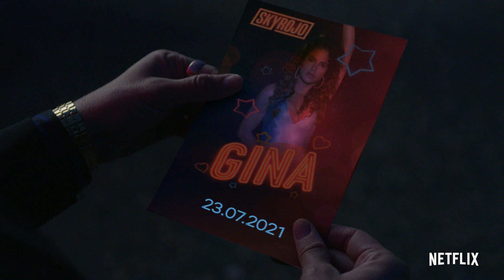Sky Rojo: 2. Sezon | Tarih Duyurusu | Netflix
Kısır döngüyü kırdılar, ama takip devam ediyor. Sky Rojo’nun 2. sezonu 23 Temmuz’da yayında.

Netflix Hakkında:
Netflix, 190'dan fazla ülkede 204 milyon ücretli kullanıcının farklı türlerde ve dillerde diziler, belgeseller ve sinema filmleri izlediği, dünyanın eğlence odaklı lider yayın hizmetidir. Üyeler yayınları istedikleri kadar, istedikleri zaman, istedikleri yerde, internete bağlı tüm ekranlarda izleyebilirler. Yayınların tamamını reklamsız olarak ve herhangi bir taahhütte bulunmadan oynatabilir, durdurabilir ve daha sonra izlemeye devam edebilirler.